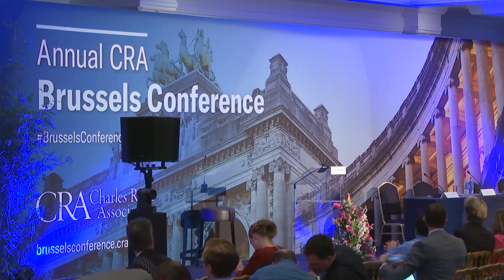CRA Brussels Conference 2023 - Didier Reynders